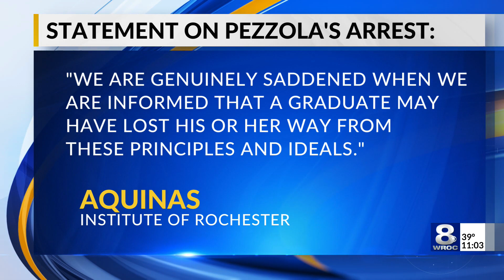Rochester man with Proud Boys ties smashed window at Capitol riots, feds say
A Rochester man was arrested Friday, accused of smashing a window at the U.S. Capitol, smoking a cigar inside the building, and threatening to kill Vice President Mike Pence during last week's violent riots in Washington D.C.